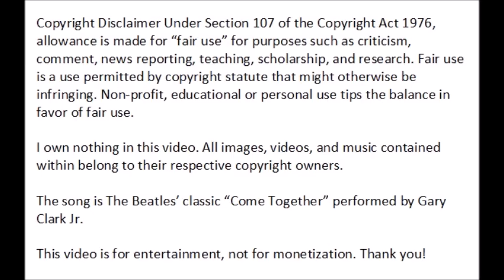THE WALKING DEAD: A RICK AND DARYL REUNION IS A MUST – COME TOGETHER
The song is The Beatles’ classic “Come Together” performed by Gary Clark Jr.

This video is dedicated to Angelina and Laura.

This video is for entertainment, not for monetization. Thank you!